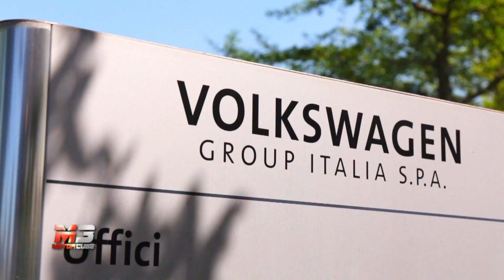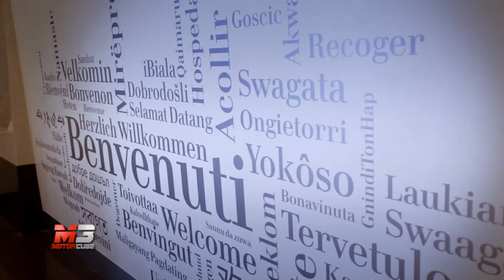NEW VOLKSWAGEN PLANT 2018 - VERONA - ASSEMBLY LINE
Oltre 60 anni di storia per la Volkswagen e tanto altro!